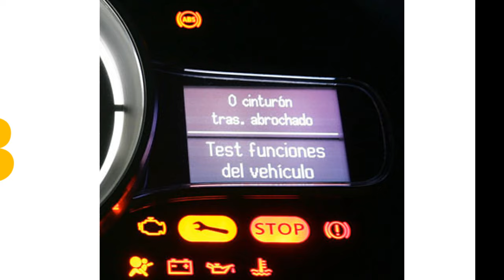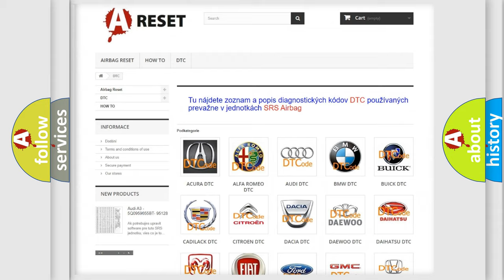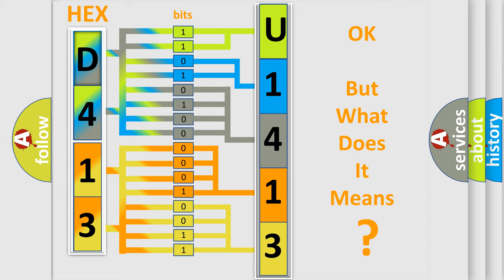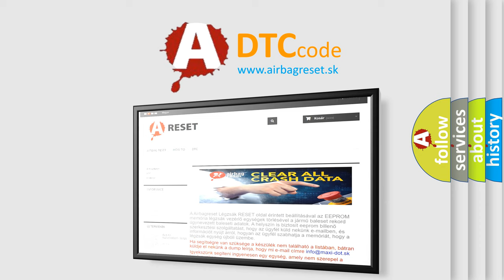DTC Alfa-Romeo U1413-09 Short Explanation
Contents:
0:21 Basic DTC analysis according to OBD2 protocol standard.
1:48 Insight into programming
2:58 A diagnostically understandable description of the Diagnostic Trouble Code
3:05 Basic error definition

Make:
Alfa Romeo
Code:
U1413-09
Definition:
Uam (Ultrasonic And Antitilt Module)-Component Failures
Description:
When the Body Control Module (BCM) detects an internal fault in the Ultrasonic And Anti-Tilt Module (UAM).
Failure Type:
Component Failure